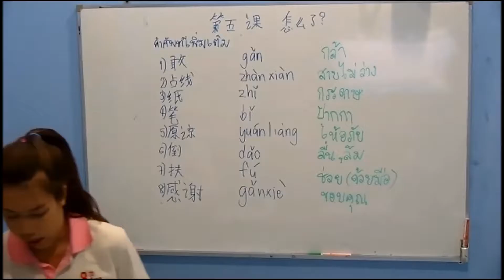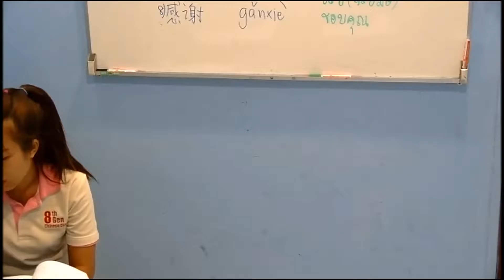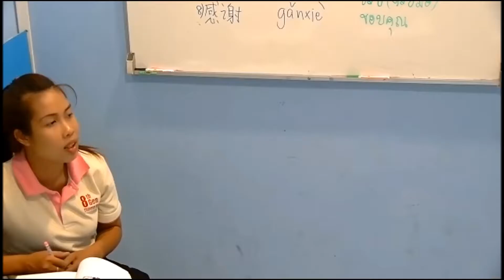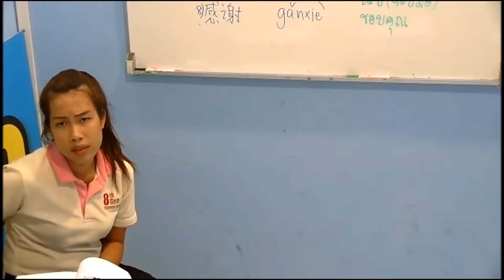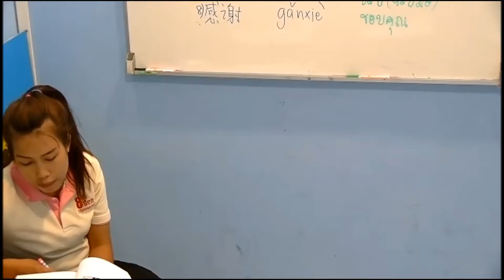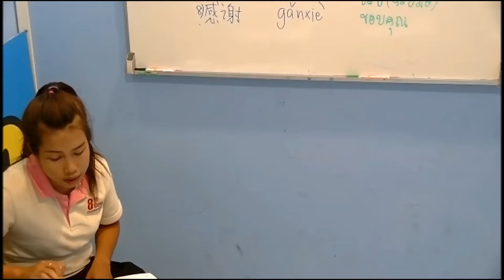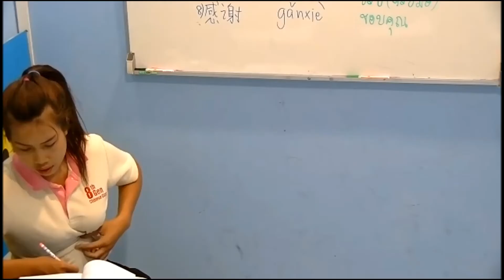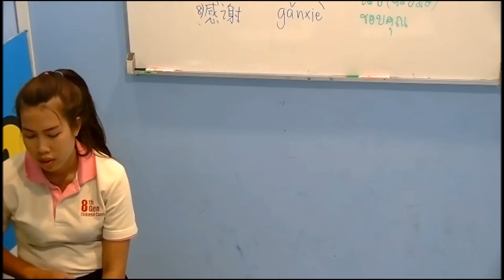สอนภาษาจีน ออนไลน์บทที่ 5 เรื่องทำไมละ ตอนที่ 2/2 (วันที่ 25 พฤษภาคม 2559 )